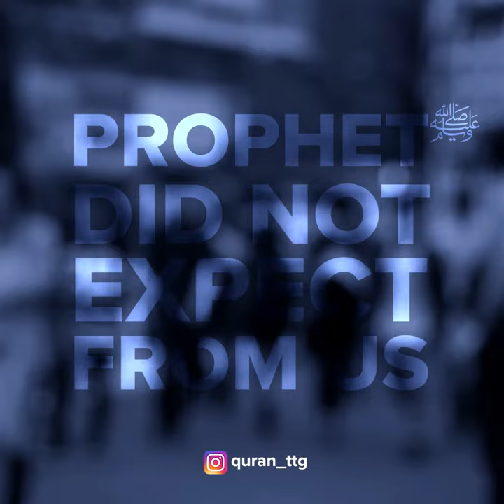Prophet ﷺ didn't expect this from us | Tuaha ibn Jalil | Blasphemy | Reminder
Speaker : Tuaha ibn Jalil (Youth Club)

Blasphemy